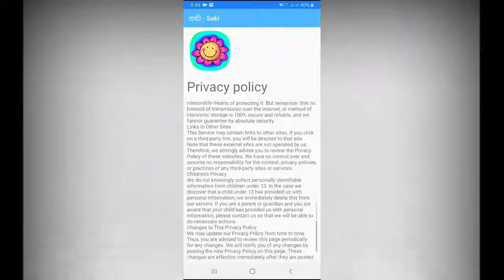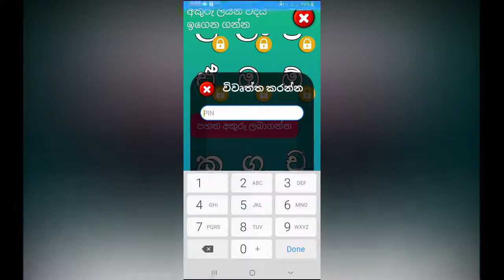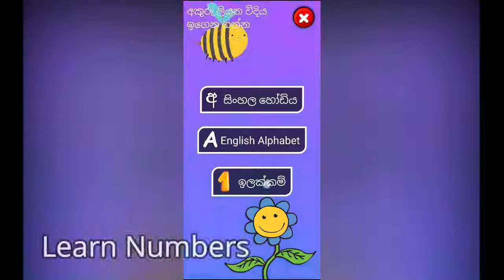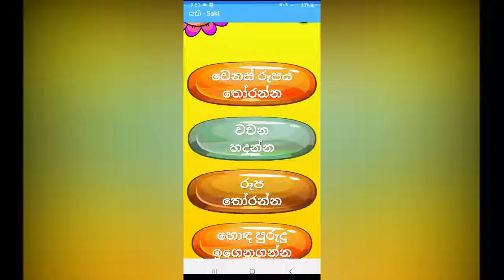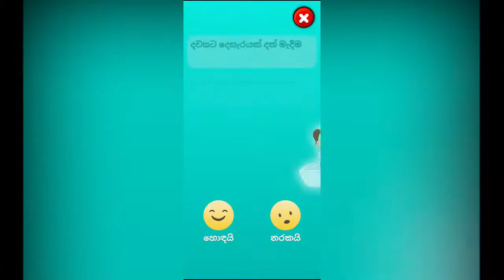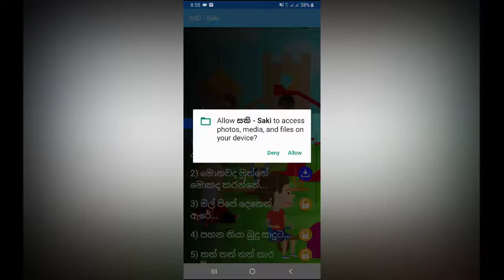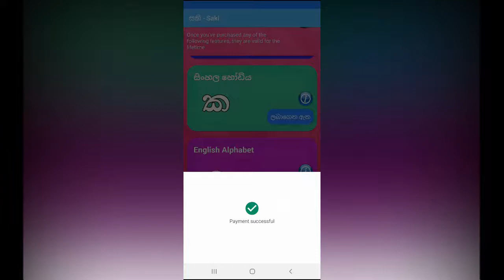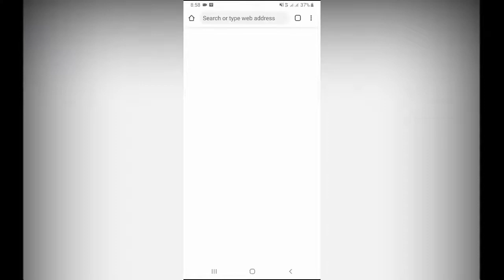Saki for kids (Sinhalese) for android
සකි (මිතුරා) ඇප් එක ඔබගේ දරුවාගේ අධ්‍යාපනික ක්‍රියාකාරකම් පහසු කිරීම සඳහා එයාර්වී මෘදුකාංග සමාගමෙන් (Airv apps) සකසා ඇති ඇප් එකකි. පහත දක්වා ඇත්තේ ඇප් එකට අදාල කරුණු කිහිපයකි. සියලුම කරුණු කියවා බලන්න.

1) මෙහි ප්‍රධාන විශේෂාංග 5ක් ඇත. ඒවා නම්,
අක්ෂර ලියන ආකාරය ඉගෙනීම (සිංහල, English, ඉලක්කම්)
පින්තුර සම්බන්ද ක්‍රියාකාරකම්
ගීත වාදනය ඉගෙනීම
පොඩි අයට අහන්න කවි සහ සින්දු
කියවීමට පෙළ පොත් සහ කතා
ඇප් එකෙහි අඩංගු විශේෂාංග භාවිතා කරන ආකාරය සම්බන්දව වීඩියෝවක් සෙටින්ග්ස් (Settings) පිටුවෙන් නැරඹිය හැකිය. එහි ඇති ආකාරයට ඔබගේ දරුවා සමග එම ක්‍රියාකාරකම් වල නිරතවිය හැකිය.

2) මෙම ඇප් එකෙහි සියලුම විශේෂාංග ඔබට නොමිලේ භාවිතා කර හැකි අතර යම් කොටස් භාවිත කිරීමට ඒ අදාළ විශේෂාංගයට ගෙවීමක් සිදු කල යුතුය. ඕනෑම විශේෂාංගයකට එක වරක් පමණක් ගෙවීමට ඇති අතර එසේ කිරීමෙන් ලබාගන්නා විශේෂාංගය ඔබට ජිවිත කාලයටම වලංගු වේ. (One-time purchase)

3) ඇප් එක සම්බන්දයෙන් ඔබගේ අදහස්, යෝජනා, චෝදනා ඇතිනම් ඒවා අපගේ නිල ෆේස් බුක් පිටුවට හෝ ලිපිනයට දැන්විය හැකිය. (සෙටින්ග්ස් (Settings) පිටුවෙන් සම්බන්ද විය හැකිය)

4) මෙය 100% ශ්‍රී ලංකාවේ නිර්මාණයක් වන අතර ලාංකිකයන්ට ගැලපෙන ආකාරයේ අන්තර්ගතයක් අඩංගු කර ඇත. ඒ හා සමාන පසුබිම් ගීත සහ අලංකරණයන් භාවිතා කර ඇති.

5) මෙම ඇප් එක භාවිතයේදී, දෙමාපියන්ට පමණක් භාවිතා කිරීමට ඇති අන්තර්ගතයන් වෙත යාම සඳහා පින් අංකයක් (Pin no) භාවිතා කිරීමට අවශ්‍ය වේ.

Saki (Friend) App is made by the Airv Apps software company to make your child's educational activities easier. There are some points that matter to the app. Read all the facts.

1) There are five main features in the app. they are,
Learning how to write letters (Sinhala, English, Numbers)
Picture related activities
Learning to play songs
Poems and songs for little ones
Textbooks and stories to read
You can watch a tutorial video on the Settings page that describes how to use the app's features. Your child can do those activities with your help as in the video

2) You can use all the features of this app for free and for some certain parts, you will have to pay. You have to pay only once for any feature, and the feature you get will be valid for the lifetime(One-time purchase).

3) If you have any comments, suggestions or concerns regarding the app, you can send them to our official Facebook page or to email . (Can be found in the Settings page)

4) This is a 100% Sri Lankan development and has content that suits Sri Lankans. Have used similar background songs and decorations.

5) There are some restricted contents that only allowed for parents. you have to set a pin no to log into those contents.